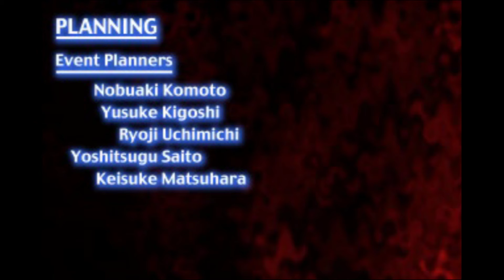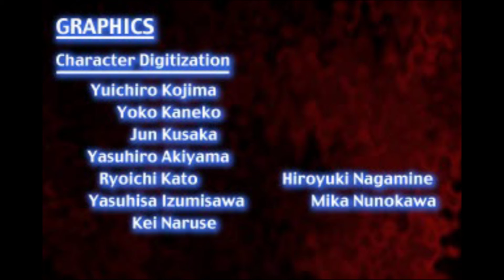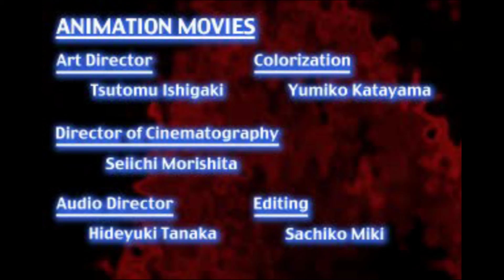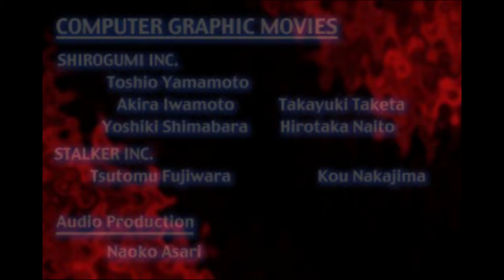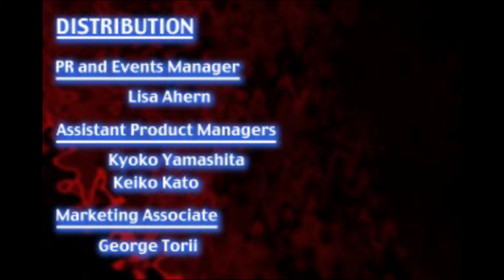Xenogears Part 32